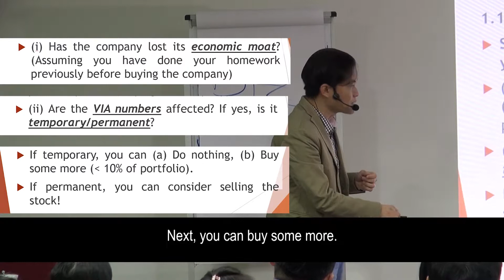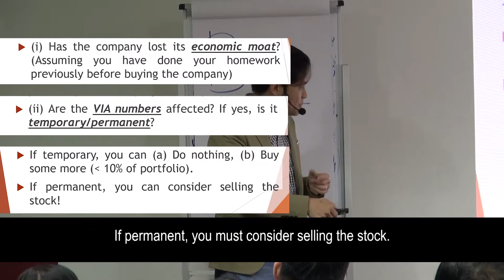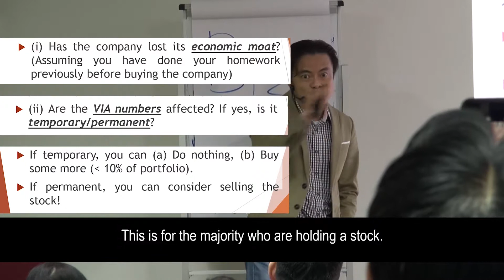Value Investing Course: Holding Stocks in Bear Market (Part 6/9)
𝐁𝐞𝐚𝐫 𝐌𝐚𝐫𝐤𝐞𝐭 : 𝐇𝐨𝐥𝐝𝐢𝐧𝐠 𝐒𝐭𝐨𝐜𝐤𝐬 𝐢𝐧 𝐚 𝐁𝐞𝐚𝐫 𝐌𝐚𝐫𝐤𝐞𝐭  (𝐏𝐚𝐫𝐭 𝟔/𝟗)
What do you do when you are holding on to stocks you previously thought was a good buy? Do you continue holding on to them? Even during a bear market?

★☆★ Join me in my FREE Live Masterclass and I'll answer your questions, teach you how to evaluate and invest safely in person

Don’t Miss Your Chance To Join A FREE Value Investing Masterclass today (worth $199) - Register - Filling Up Fast!! ** Limited Seats Only!